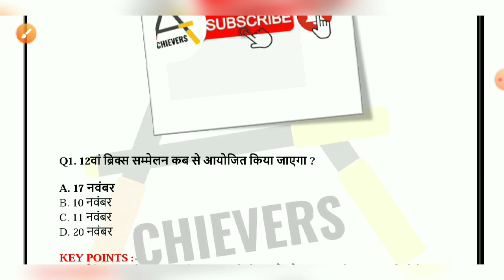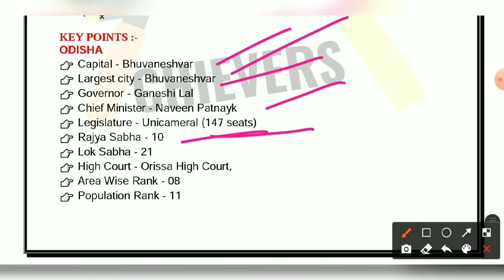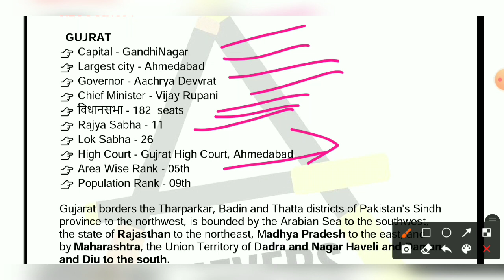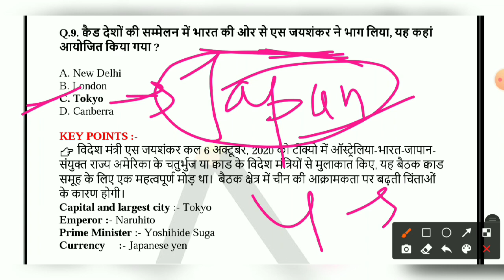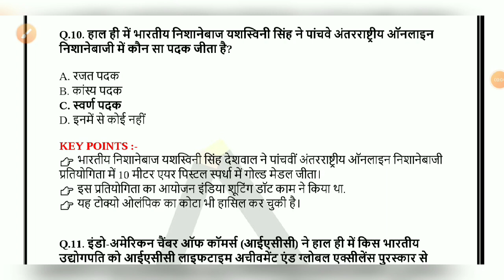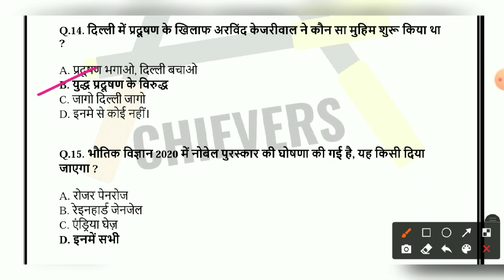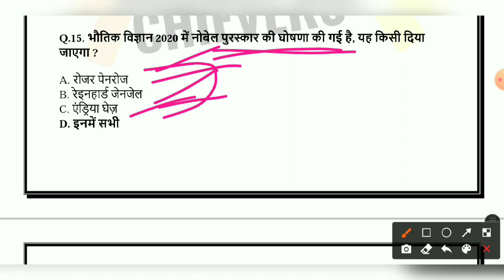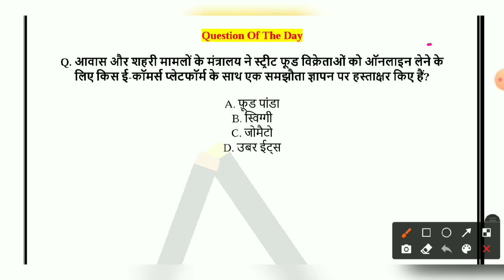07 October 2020|Current Affairs | Daily Current Affairs|Current Affairs in Hindi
07 October 2020 Current Affairs in Hindi

07 October 2020 Current Affairs